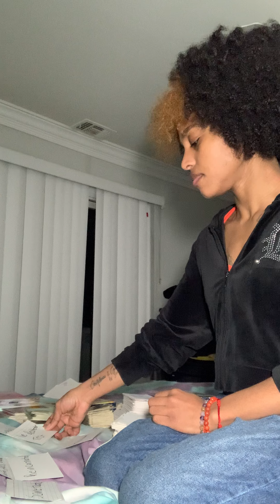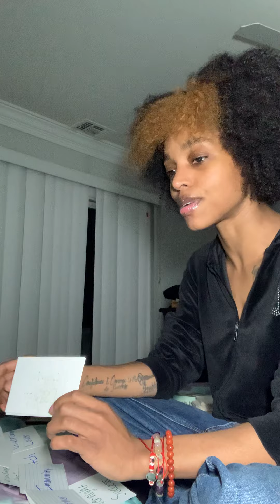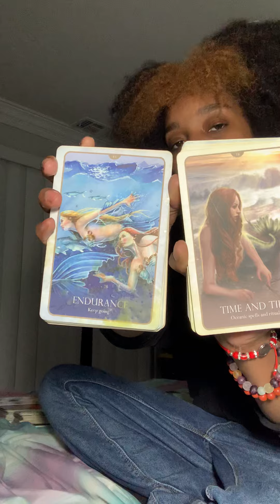18+ “Pocket P*ss😻” They Took These Sick Fantasies About U WAYYY TOO FAR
New Moon Road Opener Service🌚🕯🧚🏽‍♀️ $55 Friday - Sunay (2/9-2/11) please text your name, birthday & proof of payment. Payment options below⬇️

For how to book a personal reading or anything you need to know about me👸🏽please

Donations/Tip are very much appreciated🥰& helps me be able to keep giving back to my collective🥰